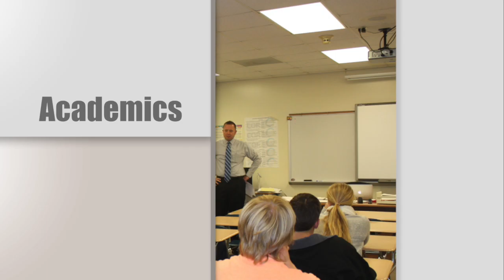Eye of The Needle, May 18th, 2016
This video is about Eye of The Needle 5.18.16